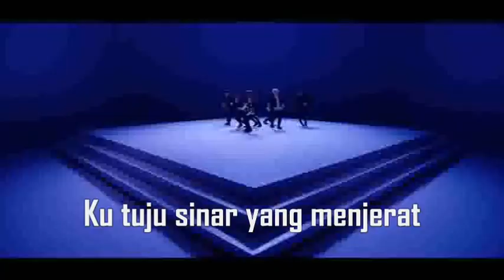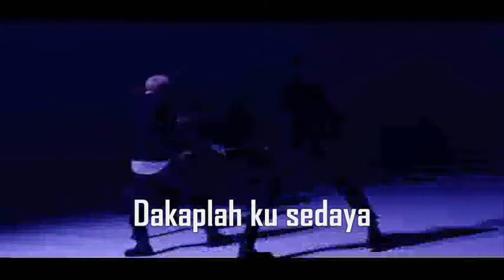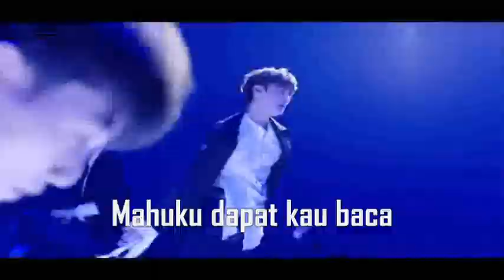[Malay Lyrics] VAV 브이에이브이 - Sinar [original title: Spotlight]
Turn on cc for guide to sing the Malay lyrics in Korean.
This is my selfmade Malay lyrics ver. NOT Malay translation. (Videos used belong to respective owners, not me, i only take credit for the Malay lyrics) Part of me still dream that one day VAV will sing their songs in Malay maybe if they ever come back to Malaysia for a show, and then sing lyrics i write...haahaahaa...pretty sure no chances of that happening but hey, let me daydream a lil k. I've seen/heard of kpop idols sing Malay song during shows here, but is there any yet who sing their own song in Malay? wouldn't that be phenomenal/new? lol. anyway, who cares, i just like making these lyrics thing, it's fun.
Refer pinned comment for the difference and English translation of this lyrics.

You can find music video and more VAV stuffs at their official channel:

Tbh, i couldn't enjoy Spotlight as much as i expected to. I expected to love Spotlight easily, but the music video...the lyrics...the some parts of dance...kinda had me unsettled. and the song is pretty standard kpop tune...nothing extraordinary while Gorgeous did that job n impressed me more than i expected. Spotlight feels like...a step back after they stepped forward with She's Mine...idk(She's Mine is not even my fav from them, but i gotta admit, objectively, it was an upgrade n a solid song)...n Spotlight mv creeped me out. following a certain trend i've been seeing in kpop mvs these days...a trend i hate. is it too much to ask for a normal mv without any eyebrow raising symbolisms? the lyrics kind of...was unsettling too, even my Malay lyrics that tried to match the essence felt...hmm. idk. it's definitely not my favourite. but it's alrite i guess. just feel that VAV deserved better. i actually wrote a longer review/personal opinion of the songs in this album but yt said my description is 'too long' so i might post my opinion somewhere else...haa. i hope i won't get attack for not showering extraordinaire praises for everything despite anything. i'm not that kind of fan.